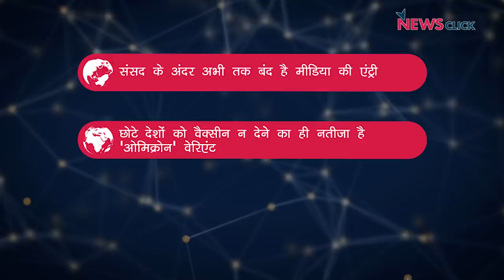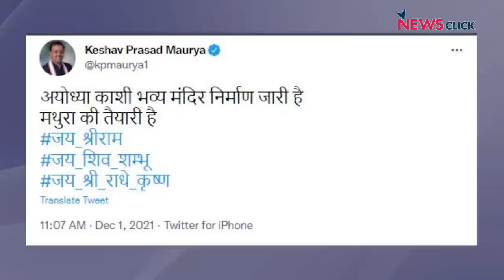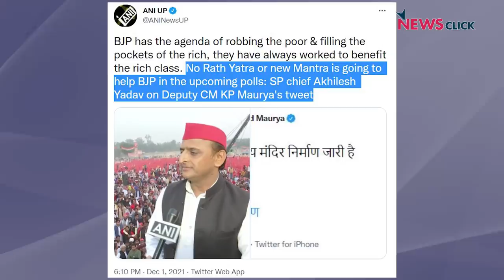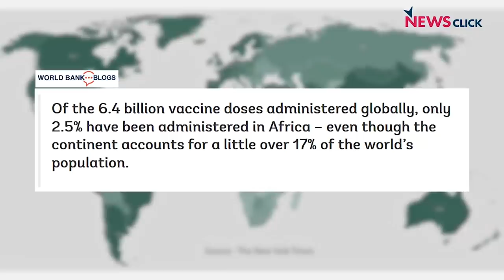यूपी चुनाव से पहले उठ रहा मथुरा के मंदिर का मुद्दा, UN ने किया ख़ुर्रम परवेज़ का समर्थन और अन्य ख़बरें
न्यूज़क्लिक के डेली राउंडअप में आज हमारी नज़र रहेगी यूपी में घुल रहे सांप्रदायिक ज़हर, कार्यकर्ता ख़ुर्रम परवेज़ का UN ने किया समर्थन और अन्य ख़बरों पर।